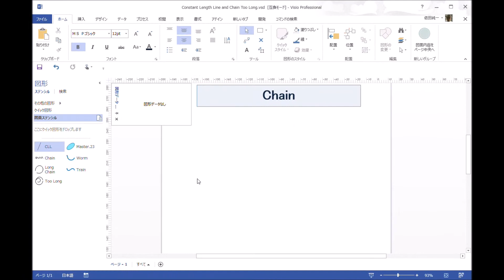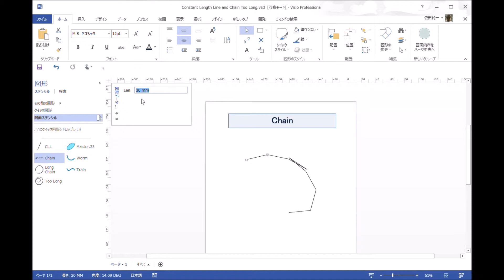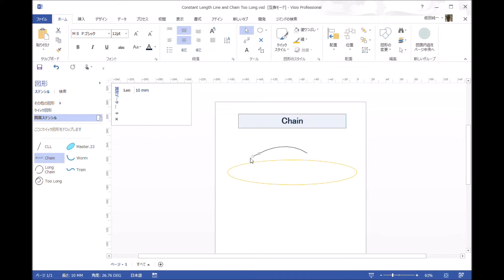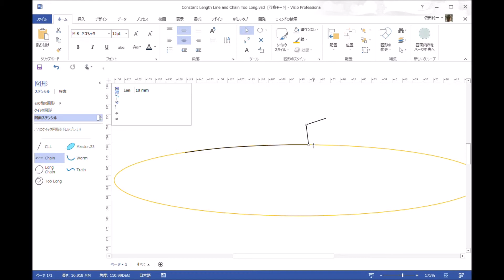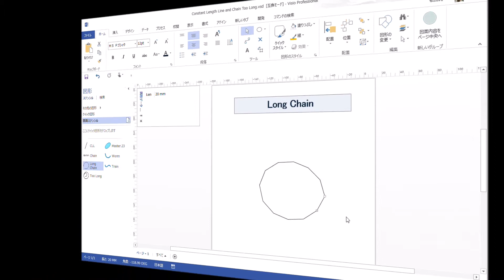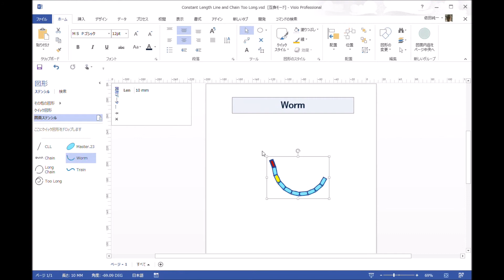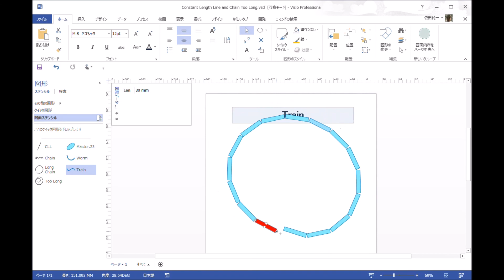Visio Constant Length Line and Chain 2